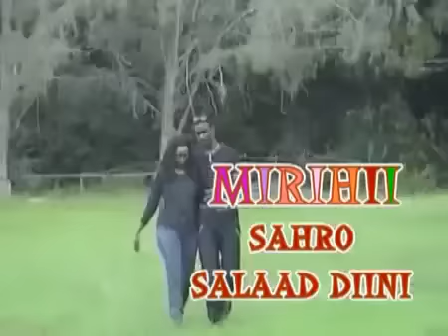Ikraan - Abdiqadir (shik-shik)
Heestii: Ikraan
Codkii & Laxankii: Abdiqadir (Shik-Shik)
Erayadi: Sahro Salaad diini